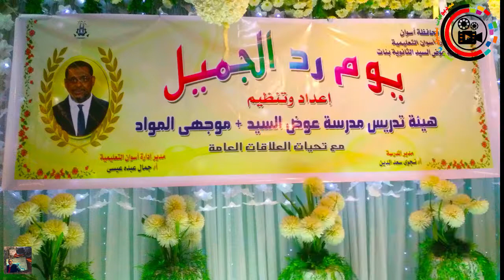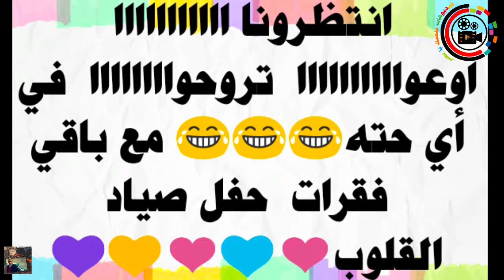حفلة« رد الجميل» لصياد القلوب الأستاذ الفاضل الخلوُق محمد محمود ..مدير مدرسة عوض السيد بأسوان السابق